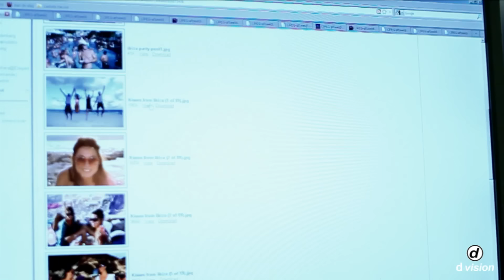Bingo Players - Cry (Just A Little) [OFFICIAL VIDEO HD]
Dopo club hits come "Devotion", "Disco Electrique" o "Tom's Diner", il duo BINGO PLAYERS torna su d:vision con una produzione già Top su Beatport che, abbinando un fortissimo arrangiamento club a un sample cantato del tutto esplosivo, promette di accompagnarci lungo tutta l'estate.
I due produttori olandesi lanciano questa bomba radiofonica dalla potente e orecchiabile bassline che gira attorno a un campione ispirato al successo pop di Brenda Russel "Piano in the Night".

"CRY (Just A Little)" contiene una meravigliosa riproduzione del campione di questo successo di fine anni '80 reinterpretato per i BINGO PLAYERS da Kelli-Leigh (lead vocals) insieme a Hal Ritson (back vocals).

Presto disponibile sempre su etichetta d:vision il pacchetto completo che include il magnetico remix di Olav Basoski.